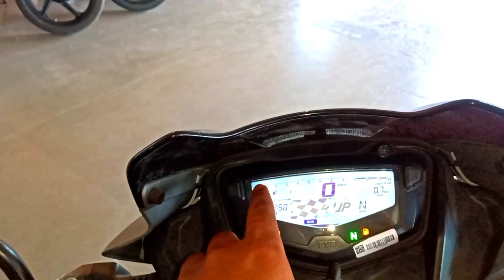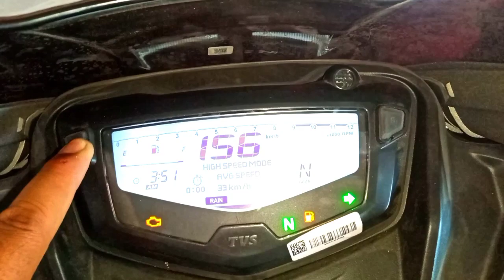New TVS Apache RTR 160 2V BS6 2023 Model Full Review || New Features Price SmartXconnect TVS Apache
Hi Friends 👏👏

About this video-:

  Doston is video me maine New TVS Apache RTR 160 2V BS6 2023 Model Full Review || New Features Price SmartXconnect TVS Apache ka full detail review Kiya hai. Iske baare me full features, specifications, Detail review & price ke baare me jankari di hai, agar video accha Lage to video ko like share karke apne bhai ke channel ko Subscribe karna na bhoolein.

 Showroom Address -:
       Akanksha TVS Near Shanidev Mandir GT Road Nauwa Bagh Fatehpur Uttar Pradesh
        Akanksha TVS Fatehpur